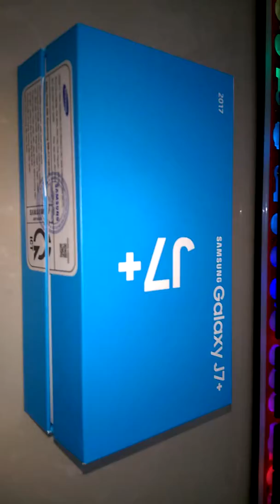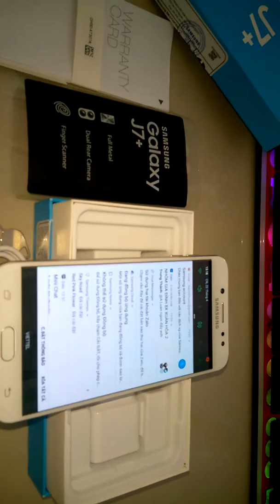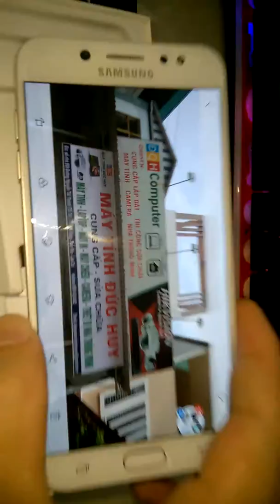Mỏ hộp Samsung J7+ Xem có gì hay -Máy Tính Đức Huy :Huyện Bảo Yên - Tỉnh Lào Cai/ Đức Huy Tây Bắc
Máy Tính Đức Huy/TT Phố Ràng, Huyện Bảo Yên, Tỉnh Lào Cai
DucHuy Computer
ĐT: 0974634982